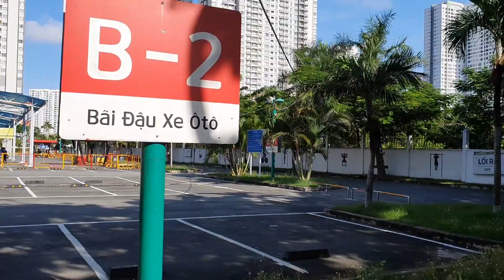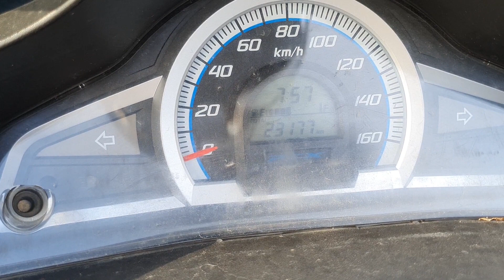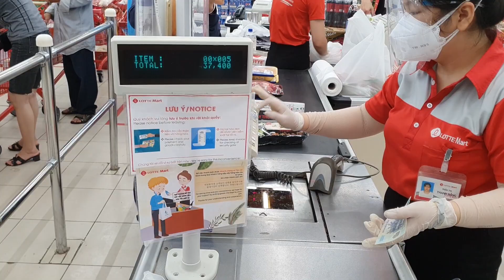베트남, 강도 높은 락다운 뉴스에 롯데마트 대기줄이 2백미터.. (ft.교통경찰)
8월 22일 영상입니다.